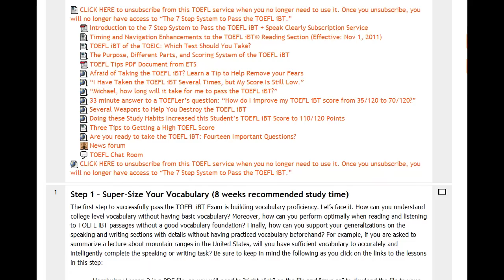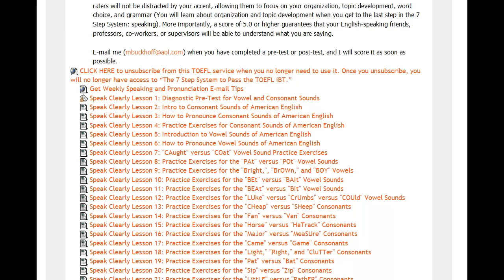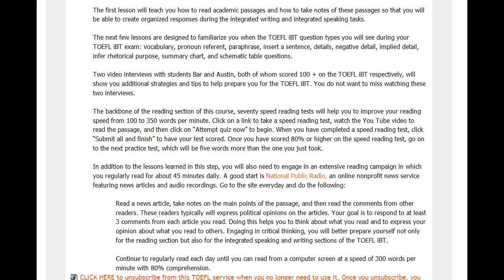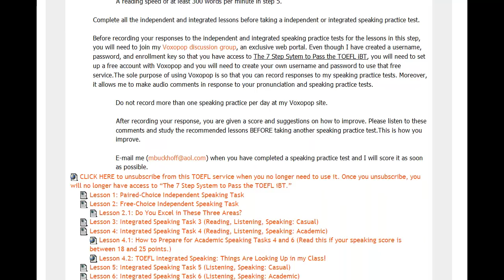Outline of "The 7 Step System to Pass the TOEFL iBT"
This video will show you how this TOEFL course is organized so you will know what to expect when you register.  Register for this course today and begin improving your TOEFL scores dramatically.